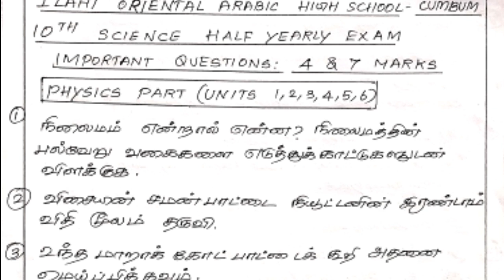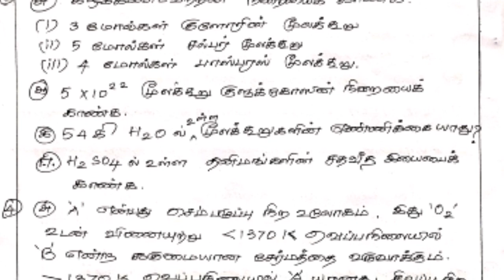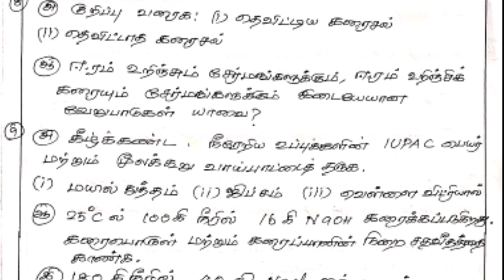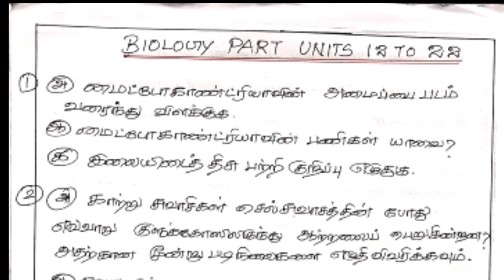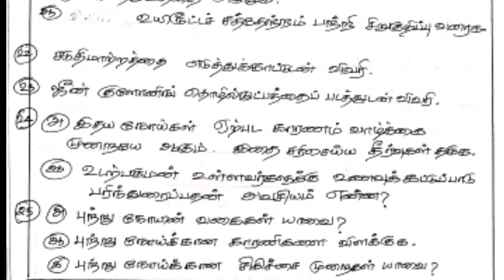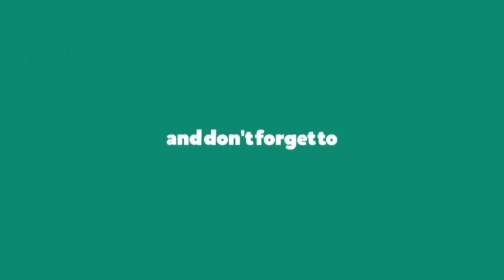10th SCIENCE HALF YEARLY EXAM IMPORTANT 4 & 7MARKS QUESTIONS NEW SYLLABUS FOR TM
10th SCIENCE HALF YEARLY EXAM IMPORTANT 4 & 7MARKS QUESTIONS NEW SYLLABUS FOR TM